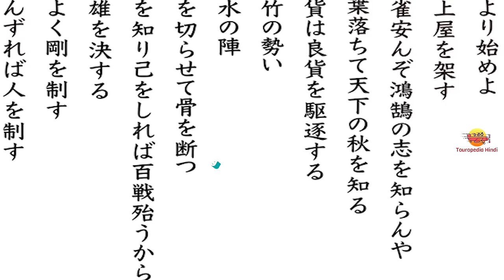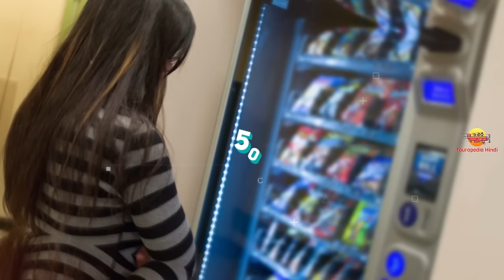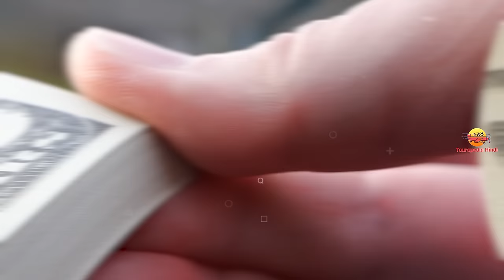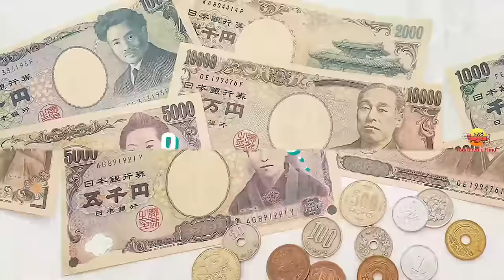जापान जाने से पहले वीडियो जरूर देखें // Interesting Facts About Japan in Hindi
Today we are going to explore Most amazing and Interesting Facts About Japan in Hindi

1. My Laptop
2. My Microphone
3. My Main Mic
4. My Pop Filter
5. My Smartphone
6. My Laptop Mouse